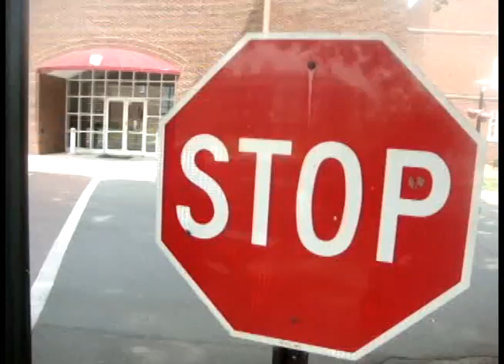Fear the Inchworms: Winthrop University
Inchworms invade the beloved campus of Winthrop University, featuring Zoologist Paula Mitchell.